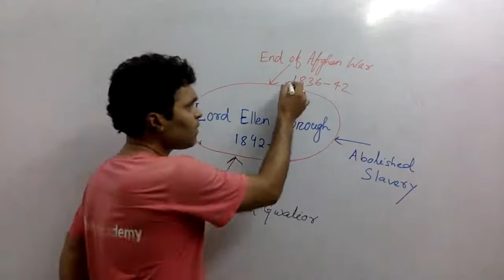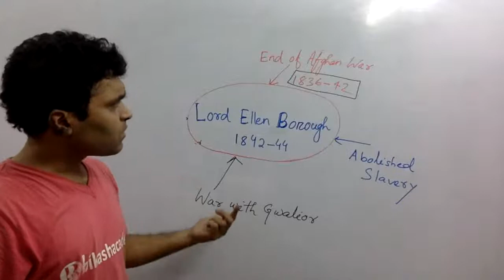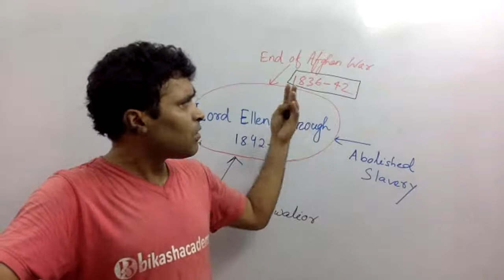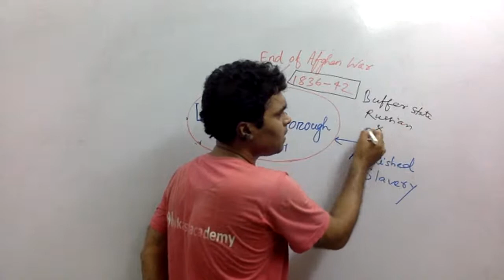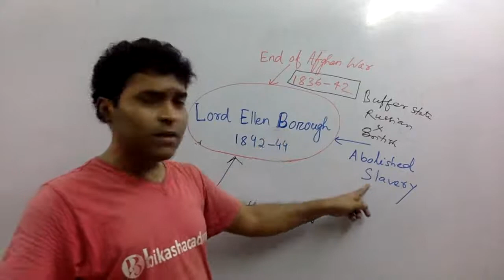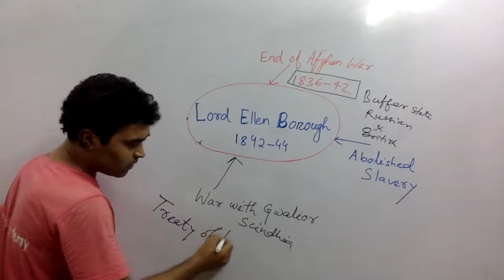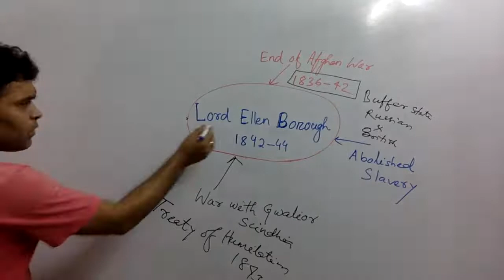OAS General Studies Governor General Series-12 Lord Ellen Borough (ENGLISH)1842-44